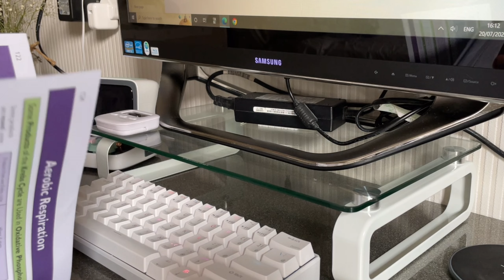real time study with me 🌱 | lofi background music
hi friends! here’s a real time study with me where i'm typing up some biology notes.

love,
jess

• FAQ
camera - iphone 12 mini
editing software - vllo and inshot